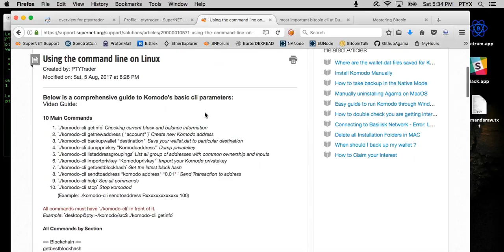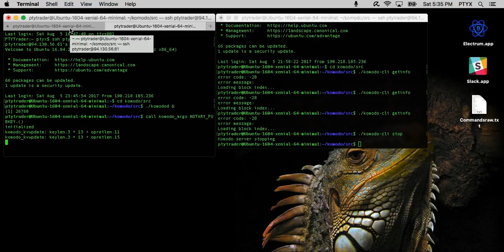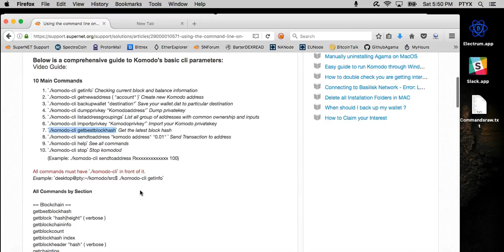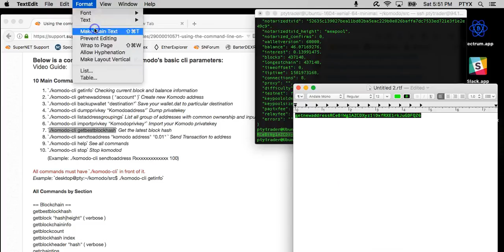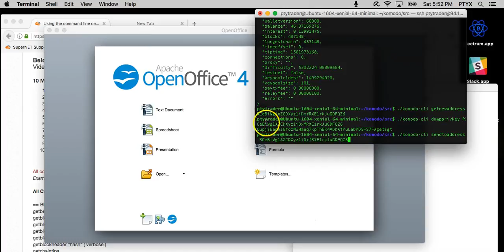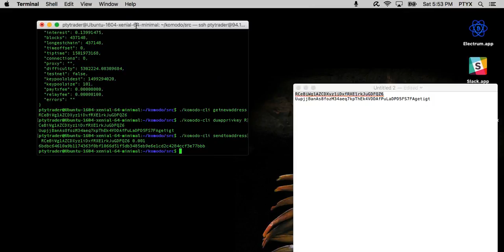Guide to Komodo's basic CLI parameters (Linux command line)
Learn how to use the Komodo from a command line. There are many command you could use, and in this video PTYrader will demonstrate how to use a few of them. Here are a few things you can do through the Komodo command line:

- Check current block and balance information
- Create new Komodo address
- Save your wallet.dat to particular destination
- How to Dump privatekey
- List all group of addresses with common ownership and inputs
- Import your Komodo privatekey
- Get the latest block hash